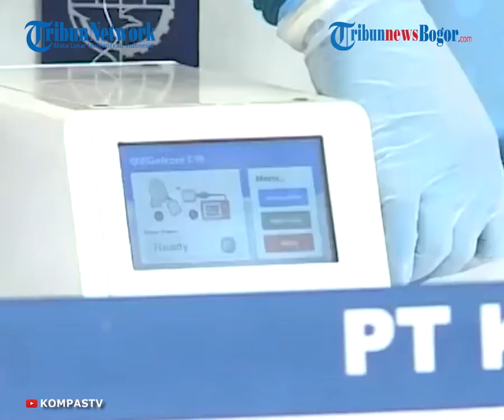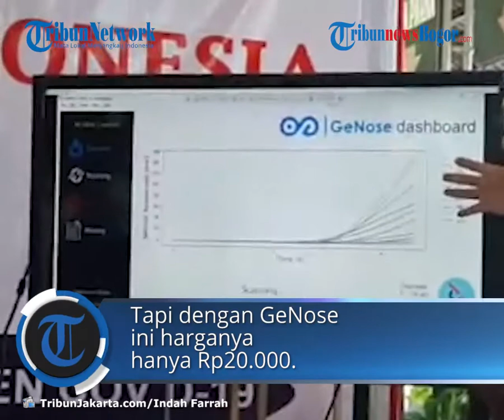Pengecekan Covid-19 dengan GeNose akan Dilakukan di Stasiun dan Terminal, Berikut Tarifnya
TRIBUN-VIDEO.COM – Pemerintah berencana menggunakan alat deteksi Covid-19 menggunakan sampel napas, GeNose, di stasiun kereta api dan terminal bus.

Menteri Perhubungan Budi Karya Sumadi mengatakan, alat pendeteksi Covid-29 buatan Universitas Gadjah Mada itu telah mendapatkan persetujuan edar dari Kementerian Kesehatan (Kemenkes) dan Satgas Penanganan Covid-19.